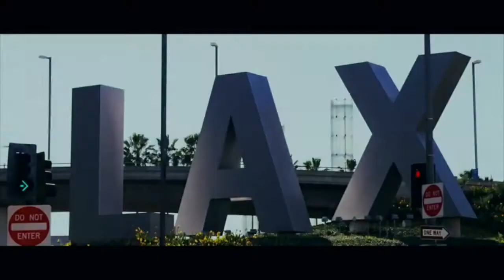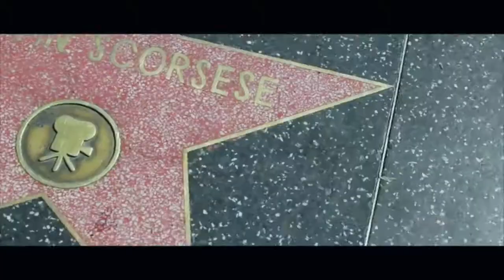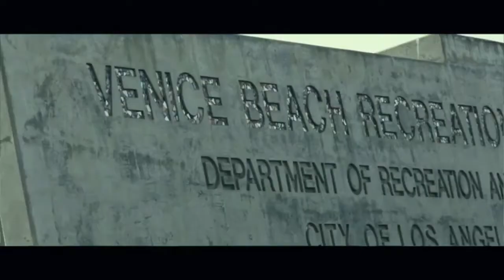BOOGIE145 RADIO GORiLLAHiTTTLIST*Feat.Oreo ft Beadz City Of Angels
BOOGIE145_RADIO GORiLLAHiTTTLIST-Oreo ft. Beadz-City Of Angels-SHOOTER Stan "Genius" Hall- also feat on 848FILMS